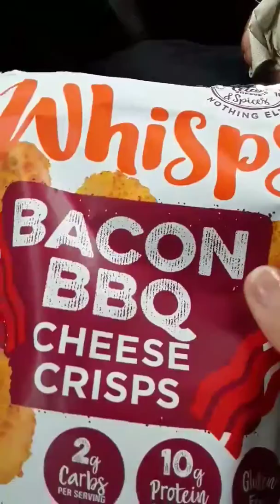500 Subscribers ☺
I never would of thought anyone would want to hear what I have to say l.o.l but I'm so thankful I've been able to help so many people.

Theresa Morales

My Facebook Group is
Ketofatgurlnomore

Ketofatgurlnomore

I do have PayPal if you'd like to Bless me that way❤